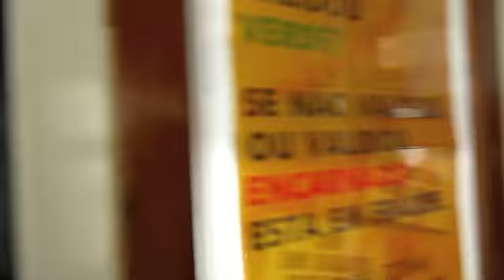Linea 28 de Lisboa-PORTUGAL